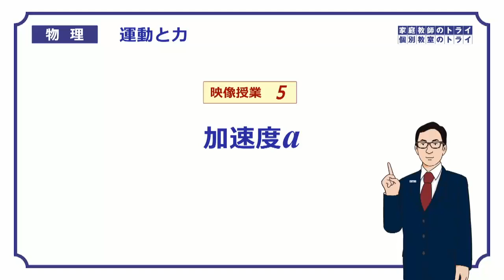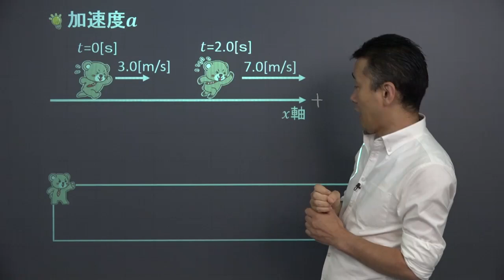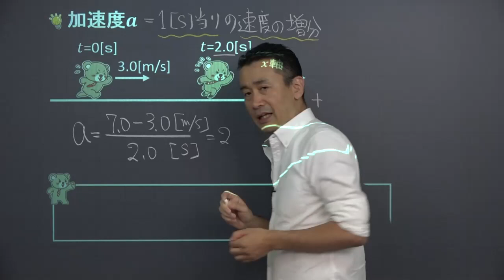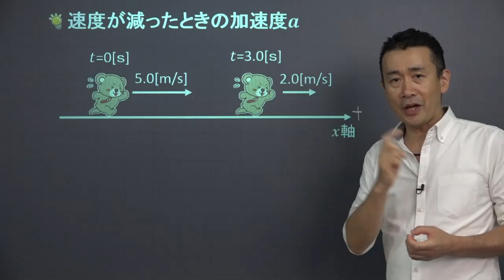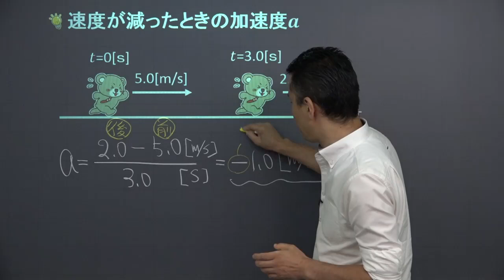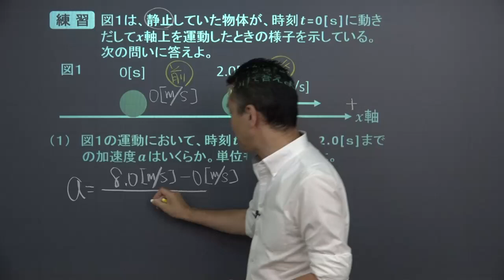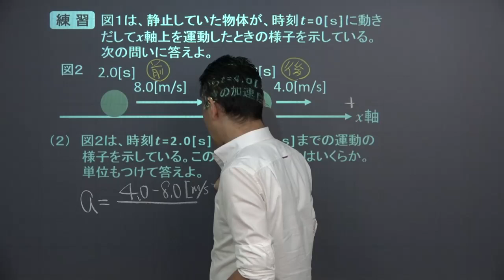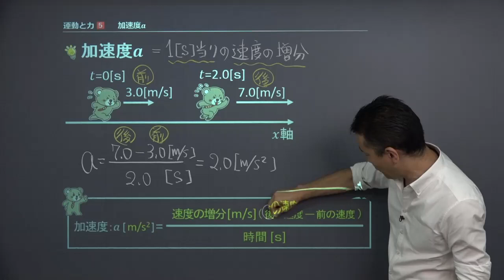【高校物理】 運動と力05 加速度aの求め方 （１８分）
この映像授業では「【高校物理】　運動と力05　加速度aの求め方」が約１８分で学べます。この授業のポイントは「等加速度直線運動においては、（加速度）＝（速度の増分）/（時間）」です。映像授業は、【スタート】⇒【今回のポイント】⇒【ココも大事！】⇒【練習】⇒【まとめ】の順に見てください。